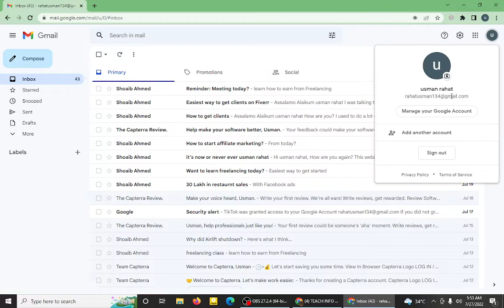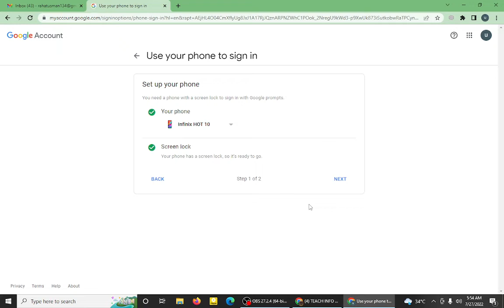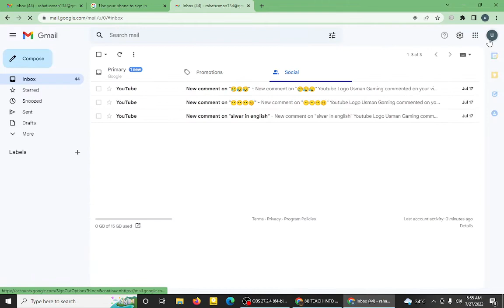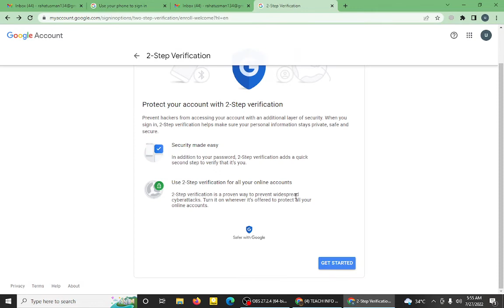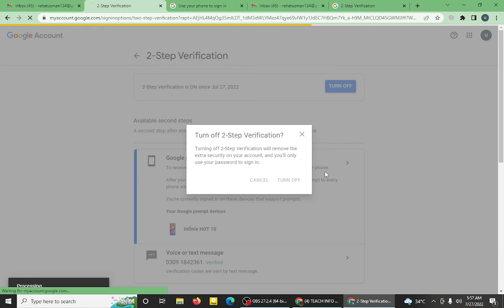No one can hack your Gmail / teach info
AoA,
 I hope that you all are fine in this video you will see the all security information about the Gmail if you  want thant i will make video about gmail in the mobile so you can also tell me on comment section
declaimer ,
this video is only made for the self account privacy not to hack any one account and set privacy on it .